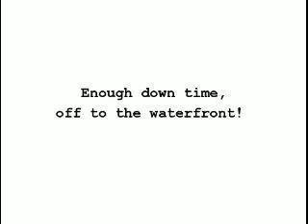Displace Me 2007 Seattle Part 3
Seattle, WA
4.28.07